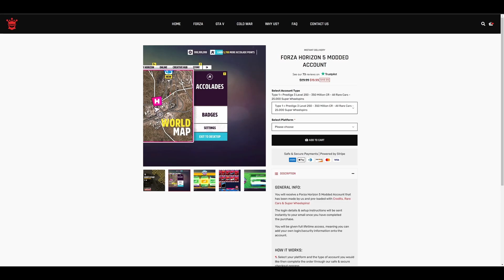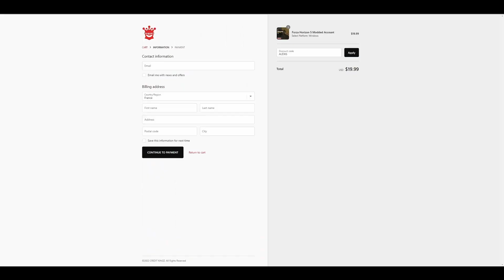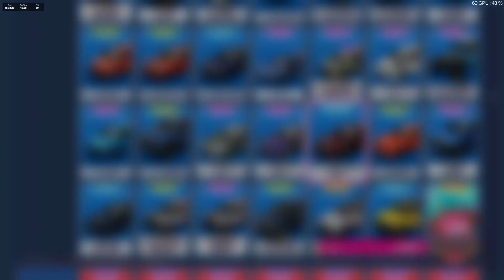FORZA HORIZON 5 : AVOIR DES SUPER TIRAGES / CREDITS A L'INFINI AVEC UNE VOITURE A 50 000 CR !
Dans cette vidéo sur FORZA HORIZON 5, je vous montre comment devenir riche sur forza horizon 5 après le patch de la MG !